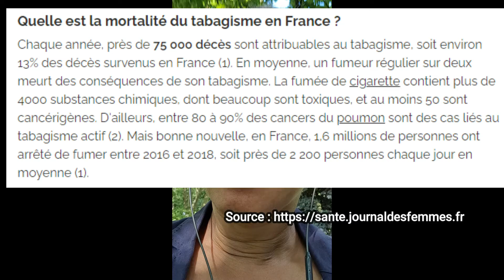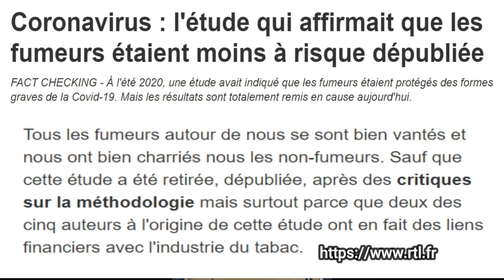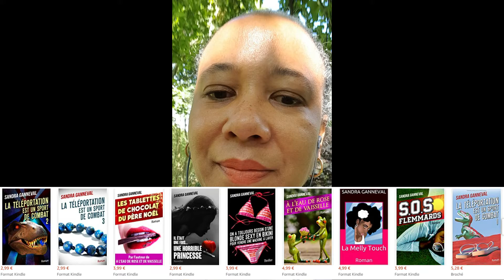Pourquoi la cigarette n'a t-elle pas été interdite par temps de covid ?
Pourquoi les autorités n'ont-elles pas interdit la cigarette par temps de covid ? N'est-ce pas une décision étonnante vu la "dangerosité" du virus ?

Tous mes livres sont sur Amazon

Le vapotage peut-il propager le coronavirus ?
Conduit au poste après avoir ôté son masque pour manger un pain au chocolat :